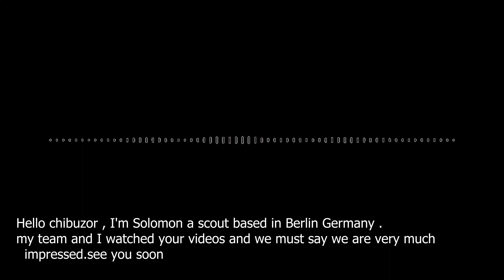Say no to drugs